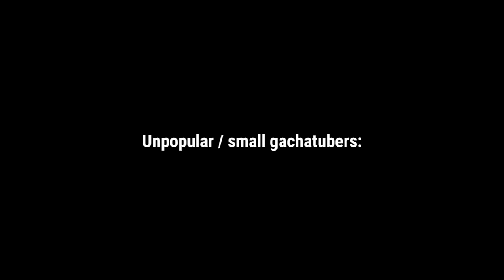Small Gachatubers Vs. Big Gachatubers 😥😡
Hello... []

[ 🍫 ] Main Channel: @nehema.__saba

⚠️ These are the only social media's I have. DON'T TRUST OR FOLLOW ANY FAKE ID⚠️

[] Bye. ^.^ []

                    _Mıss Chøcølate_